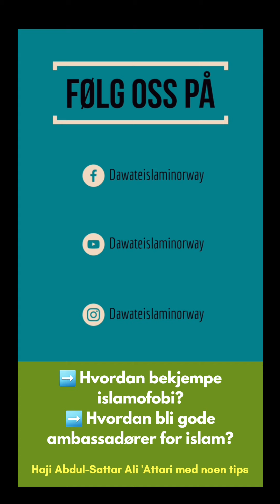Hvordan bekjempe Islamofobi? Hvordan bli gode ambassadører for islam? | Dawateislami Norway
Hvordan kan vi selv bidra med å bekjempe islamofobien?

Hør på Haji Abdul-Sattar Ali 'Attari gi noen tips i denne videoen.

Lik & del 💚!